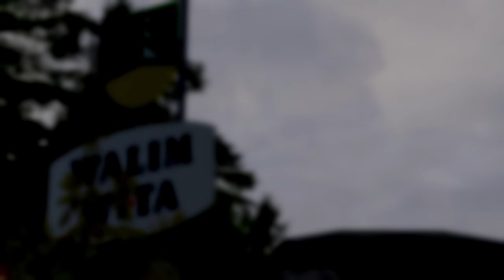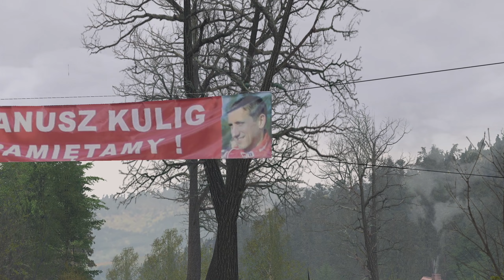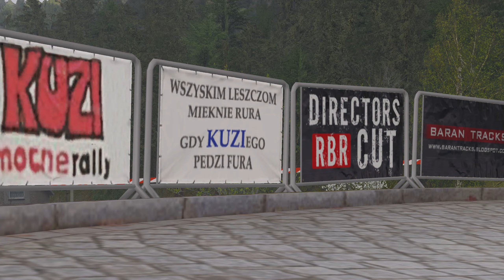RBR - Rościszów Walim Trailer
Many thanks to Krzysztof for this new high quality stage for Richard Burns Rally. Visit his homepage if you want to support his work.

Movie: Mister Arek
Pacenotes: Fabz

Special thanks also to Tom Smalley and Workerbee for the unconditional commitment to making RBR better.

All engine sounds in this video are recorded from Richard Burns Rally.
Thank you fmod team.